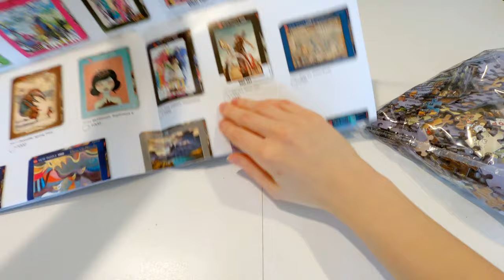This really funny jigsaw puzzle - 😹Cat's Life by Heye puzzles (🧩1000 pieces🧩)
A jigsaw puzzle time lapse video of 😹 Cat's Life by Heye Puzzles (1000 pieces).

The puzzle picture is illustrated by the French author Marino Degano who has a long time collaboration relationship with Heye puzzles. The cat in the h̶a̶t̶ puzzle is like a whole universe for the ticks, fleas and mosquitos 🦟living on it. The funny close-up details depict the insect's daily life on board of the cat: from school life, holidays, protests, to crime scenes and city life. I tried to include in the video as many close-ups as possible.

Besides the cat, Marino Degano illustrated also Elephant’s Life, Flower's Life and Dog's life, all of them filled with funny details.